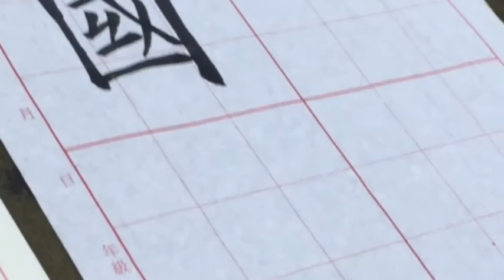吳ㄒ守智書歐陽詢九成宮，國字。